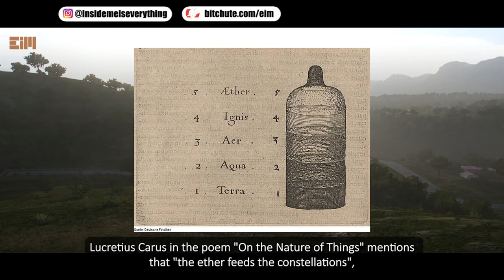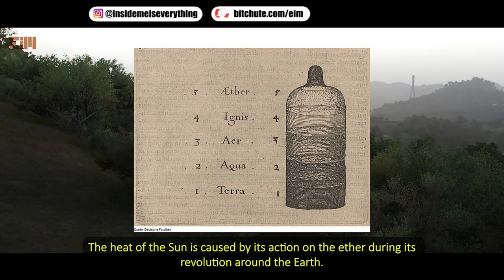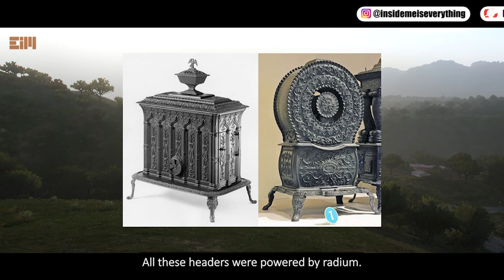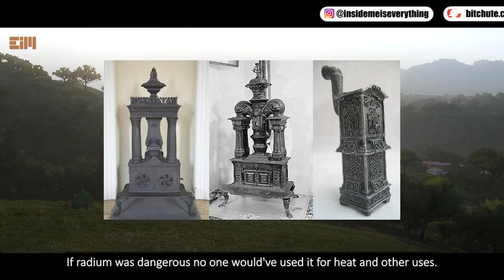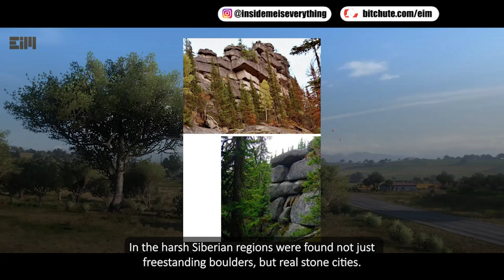SIBERIA IS HIDING SOMETHING BIG!